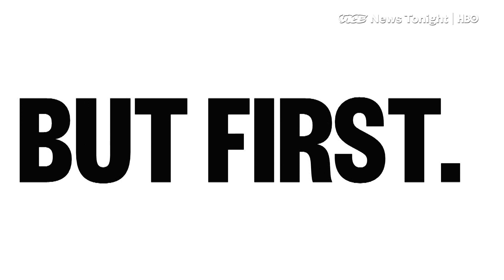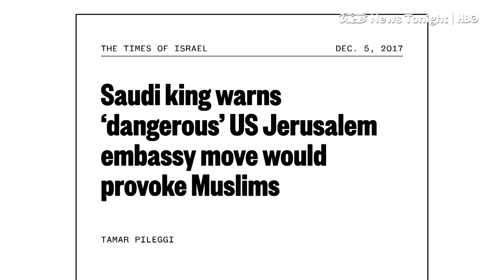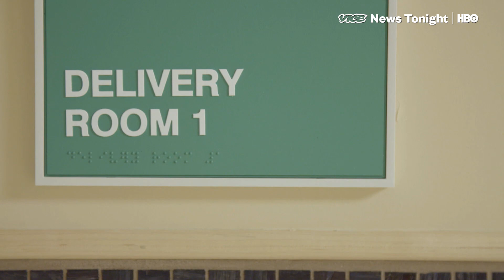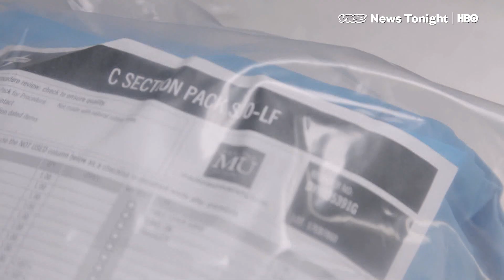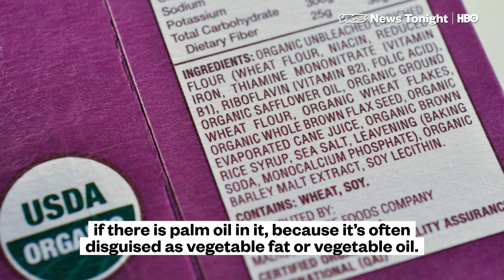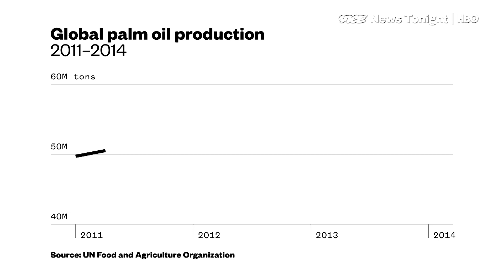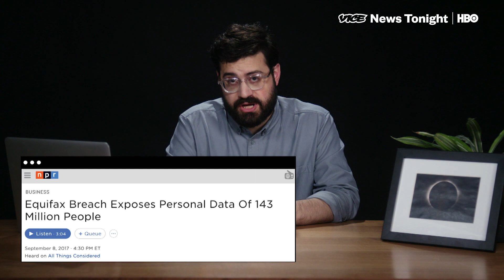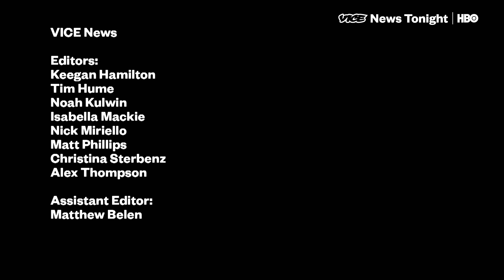Trump The Nihilist & Terror in The Philippines: VICE News Tonight Full Episode (HBO)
This is the December 22, 2017 FULL EPISODE of VICE News Tonight on HBO.

3:36 Today was the final Washington workday of 2017 and President Trump kept it short. Signing the GOP tax billl… and making the usual hyperbolic claims about it before heading off to Mar-a-Lago.

7:18 California's maternal mortality rate is just a third of the national average because of a powerful innovation keeping mothers alive in the delivery room.

10:29 Palm oil is found in more than half of all consumer products, and being able to trace its origins could help stop massive deforestation that’s being caused by the industry. But Norway slashed its use of palm oil by over 60 percent in less than a year after an influential campaign convinced consumers to boycott the business altogether.

13:47 A new frontier in the fight against terrorism in Southeast Asia has shifted to more remote areas of Mindanao. Separatist groups have arguably been boosted by the conflict in Marawi and the international support of ISIS. VICE News joins a force of Philippine, Malaysian and Indonesian natives as they hunt for terrorists.

22:16 2017, what a hell of a year. It was a year that seemed to last an eternity, yet pass by like a car crash. And through it all, countless people — and things — spent the year unwittingly vying for the title of the biggest villain on the internet.